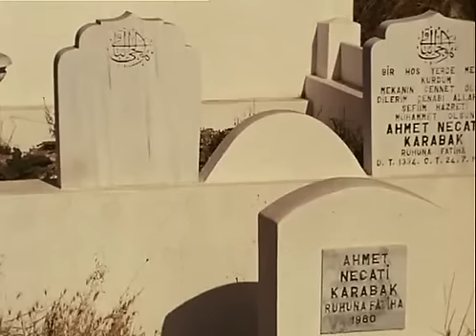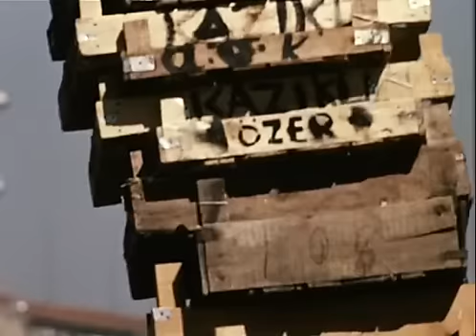Fransızların kaydettiği 1964 yılına ait İstanbul videosu